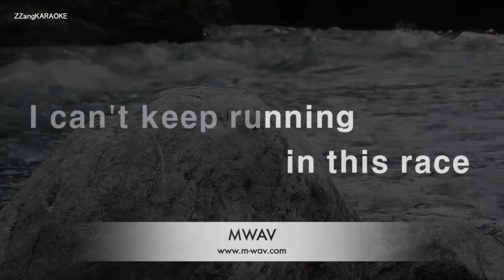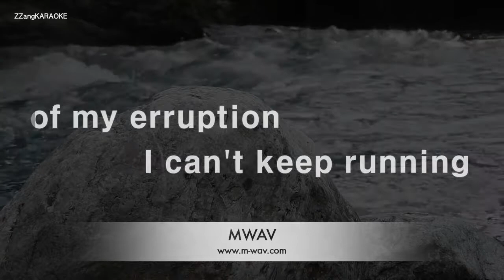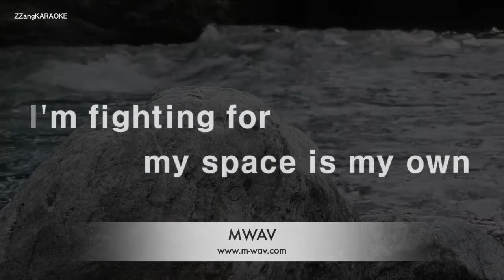Sweetbox-Tour De France (Melody) [ZZang KARAOKE]